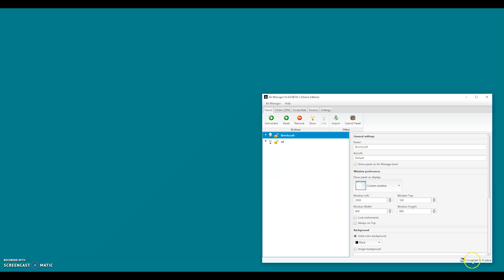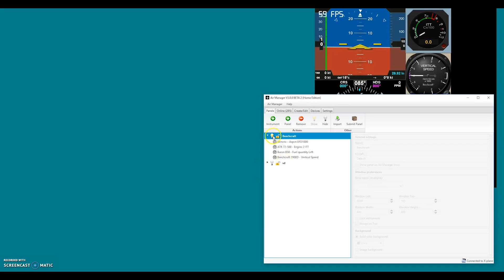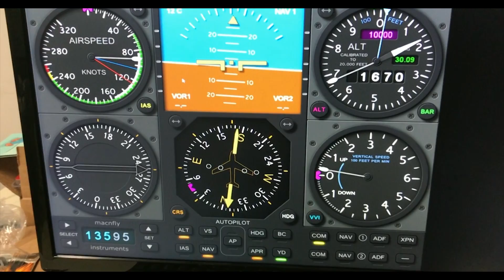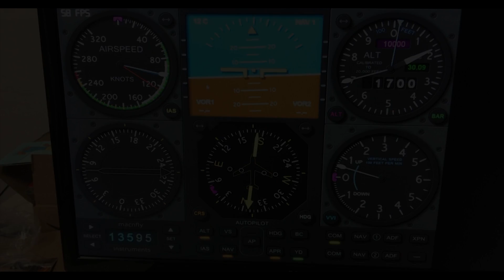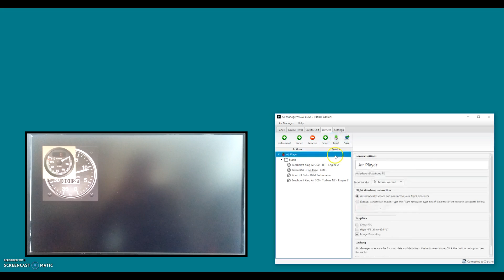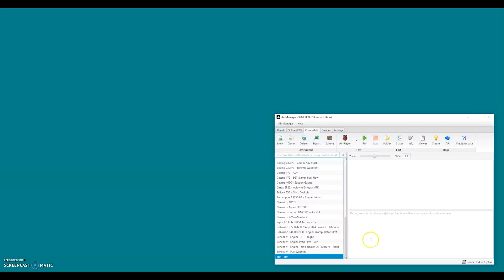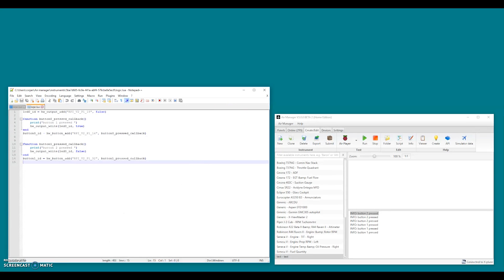Air Manager 3.0 development update #1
A glance at an very early 3.0 beta. Also showing the configuration of the Raspberry Pi.